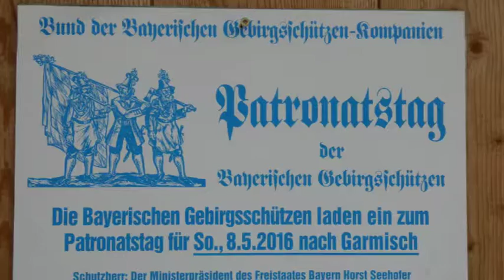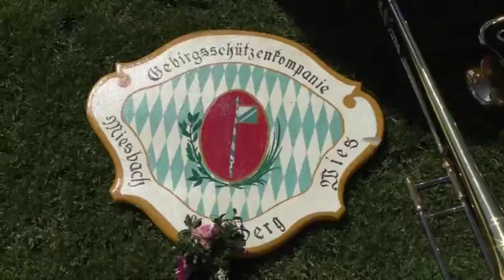Patronatstag 2016 - Festgottesdienst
Patronatstag der Bayerischen Gebirgsschützen am 8. Mai 2016 in Garmisch-Partenkirchen.
Festgottesdienst und Grußworte im Stadion am Gröben.
Ausrichtende Kompanie: Gebirgsschützenkompanie Garmisch